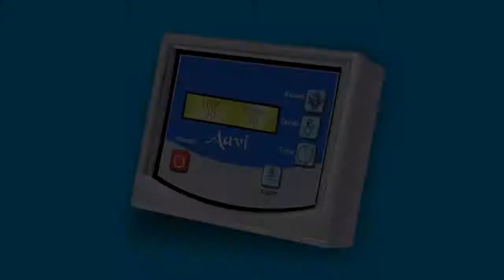Steam Generator aavi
Gillgal Bathing Concepts.
Manufacturing and supplying of Steam Generators, Sauna Room and Sauna Heater and Bath tub.